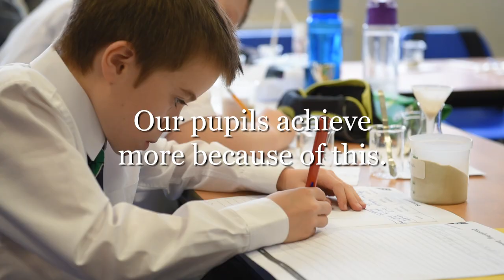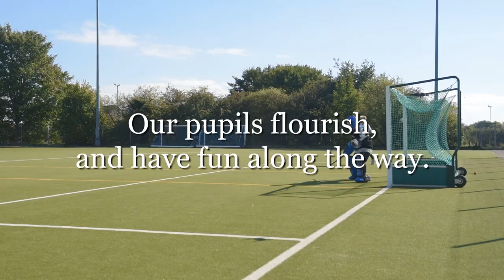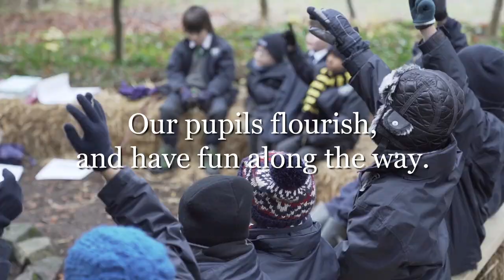Derby Grammar School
Our school is more than a place to study, it’s a place for excitement, friendship, discovery and achievement.